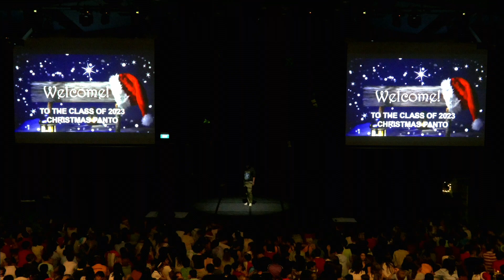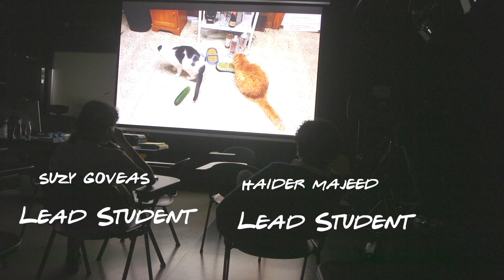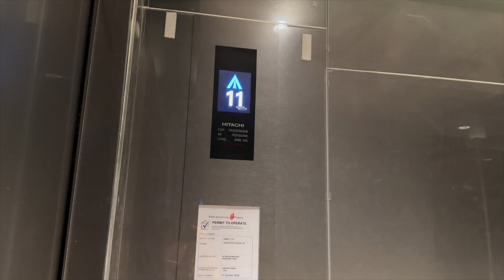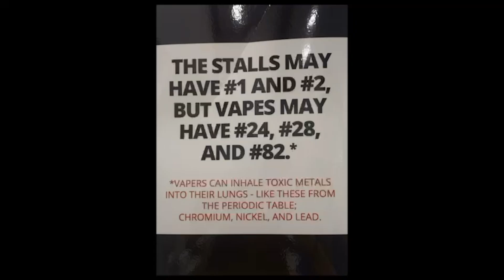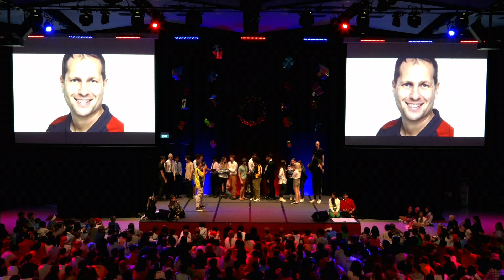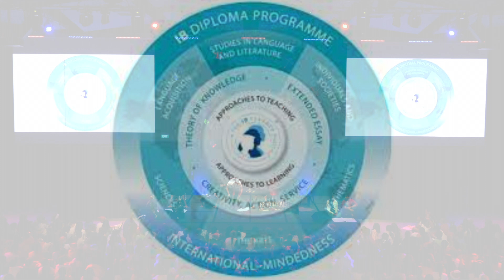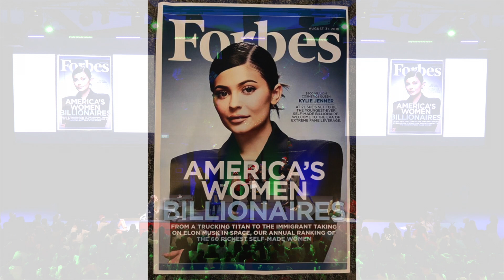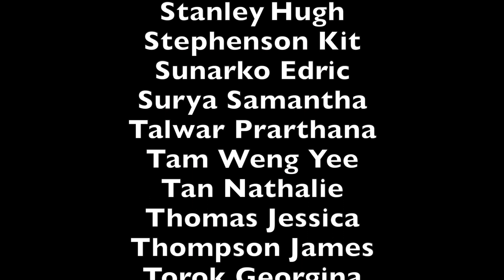THE TTS PANTO 2022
Tanglin Trust School's Panto 2022 by the Year 13s in the Class of 2023

Performing live in front of 1,400+ teachers and students from Y7-13
Shot on the 16th of December, 2022